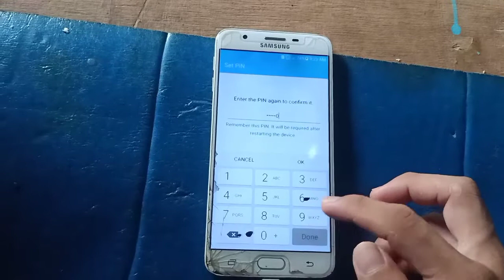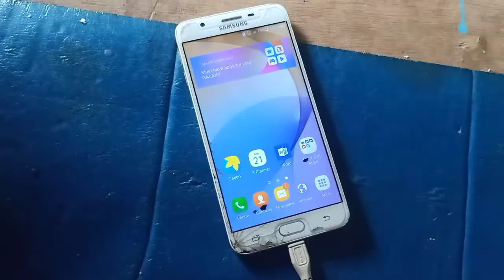Turn On Lock Screen, Samsung Galaxy J7 Prime (2021)